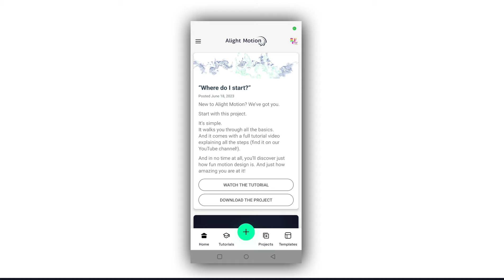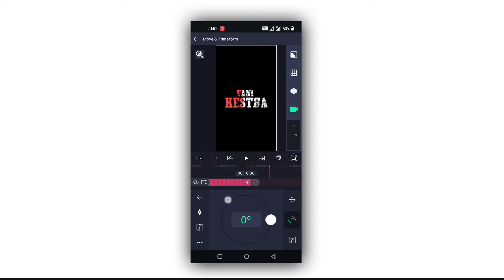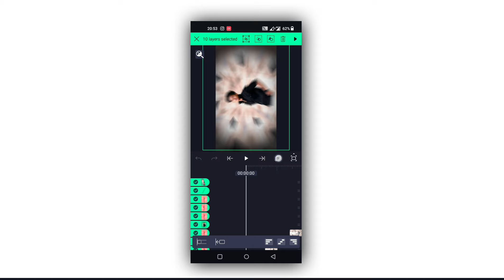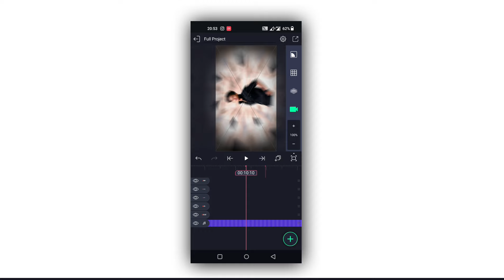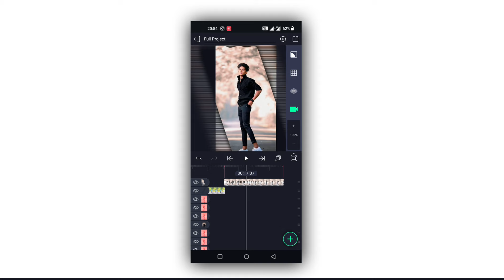New Trending 1Pic Attitude Lyrical Video Editing in Alight Motion Instagram trending video editingAM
Please contact.